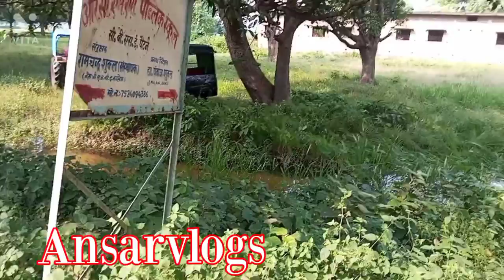मेंहदुपार आरसीएमएस पब्लिक स्कूल का टम्पु गिरा गड्ढे मे 😭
Hi Friend.

Hello Dosto kaese hai aap sab .

I am ansar vlogs welcome my YouTube channel Ansar vlogs.

हेलो दोस्तों अस्सलाम अलैकुम कैसे हो आप लोग को दिखाने वाले है आज का न्या वलोग विडियो .
विडियो पुरा देखना ताकि आप को समझ में आये .

Description
Sant Kabir nagar Dharmsingwa Bazar | Sant Kabir nagar Rajedhiya | Sant Kabir nagar  naryna pur  pasu mandi |Mhrajganj  Farenda market | Gorakhpur Market | Siddharthanagar markit Bansi | नगर पंचायत धर्मसिंहघवा | Ansar vlogs Dharmsingwa